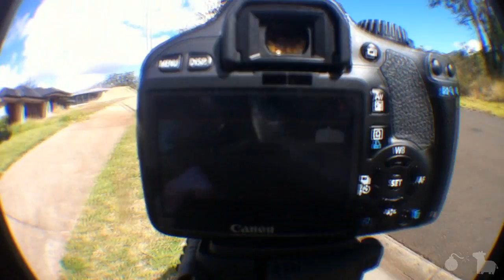Worst Drink In The World(Day 623)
Connor made a new drink. It's called "Everything". 623.
LINKS